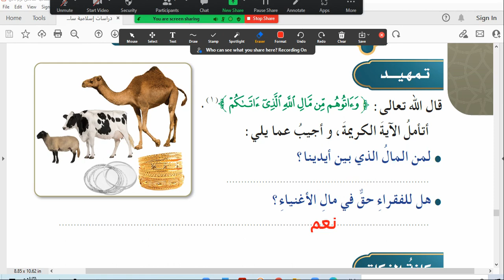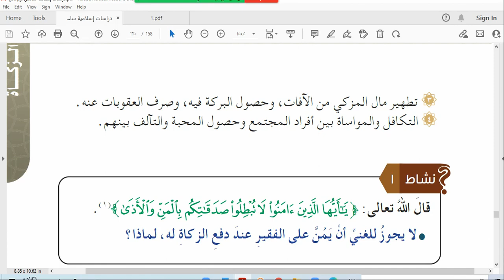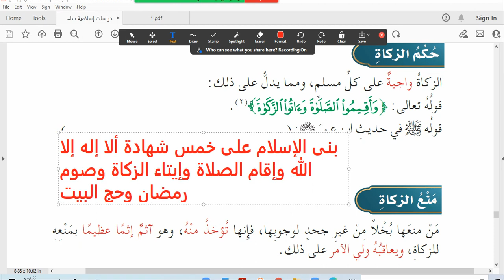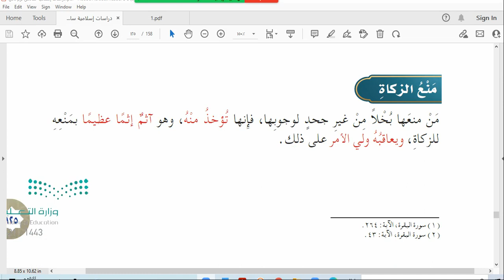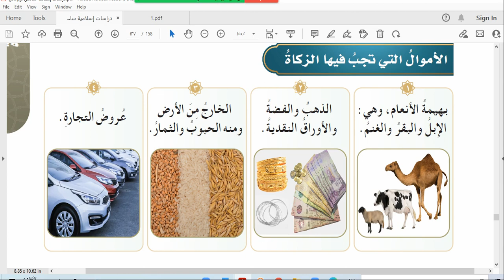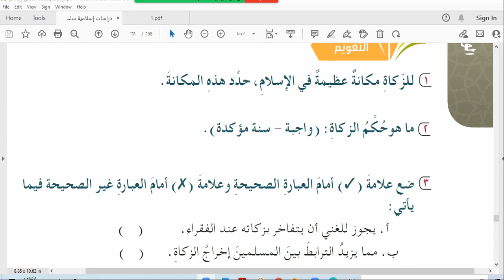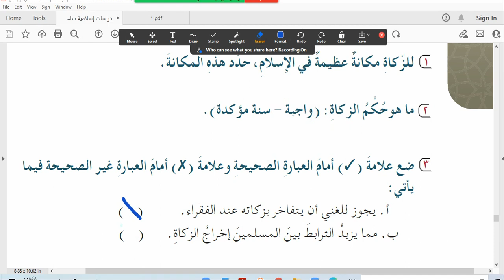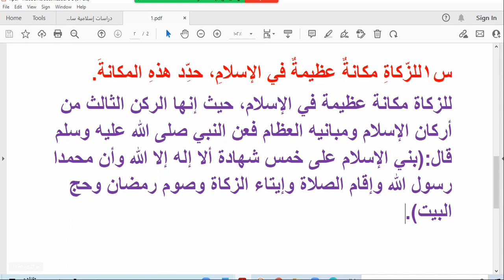الدرس الأول حكم الزكاة ومكانتها ص124 دراسات إسلامية سادس ابتدائي المنهج الجديدف2 1443هـ